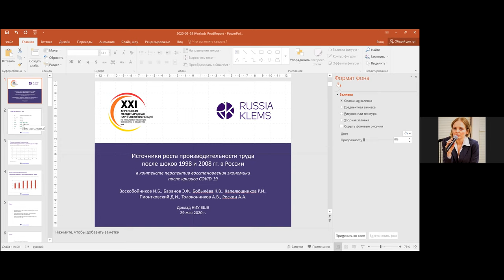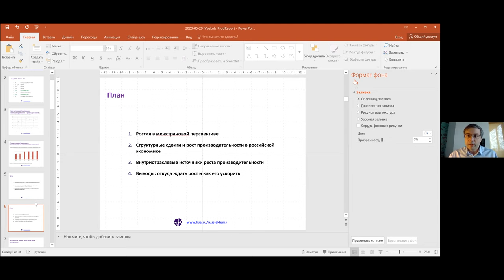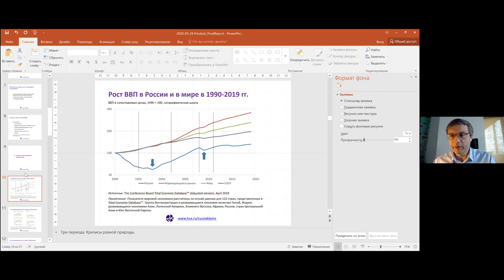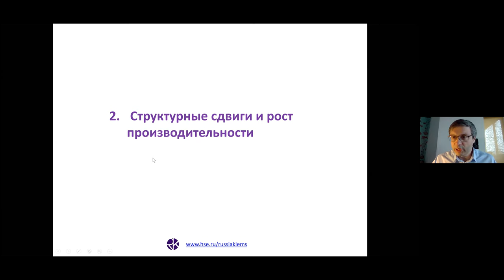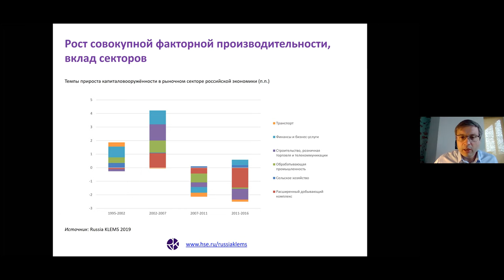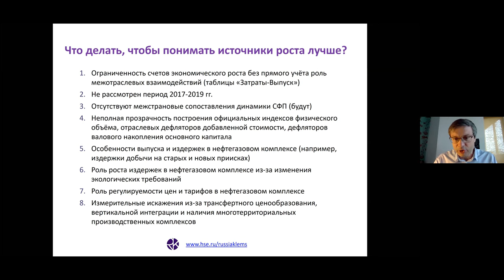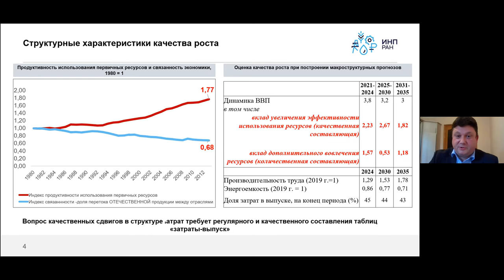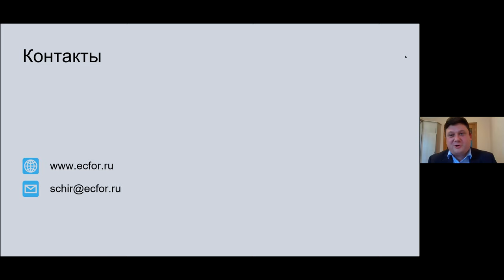Report presentation «Sources of labor productivity growth in Russia after the shocks of 1998...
Report presentation «Sources of labor productivity growth in Russia after the shocks of 1998 and 2008 in the context of the COVID-19-related economic crisis»

Authors: I. Voskoboynikov, E. Baranov, K. Bobyleva, R. Kapeliushnikov, D. Piontkovski, A. Tolokonnikov, A. Roskin

Presenter: I. Voskoboynikov (HSE) Moderator: E. Gurvich (EEG) Debater:A. Shirov (RAS)